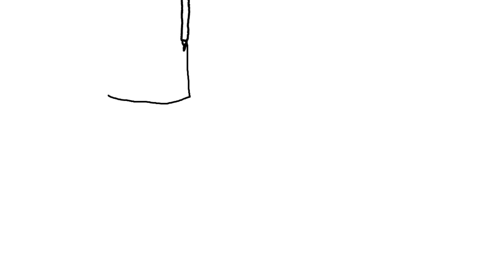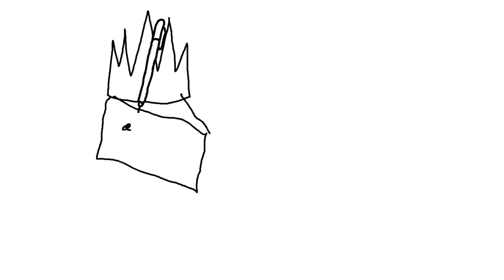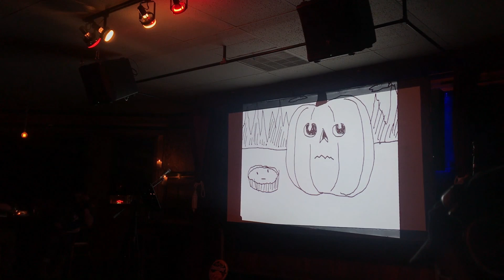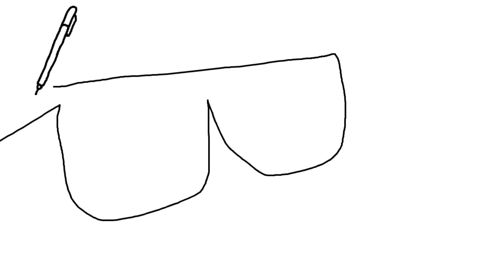Cartoon Mess LIVE w/ Grandma Dec16, 2019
Spelunk an early episode of Cartoon Mess LIVE! Uncut, original stream! Enjoy it's rawness!